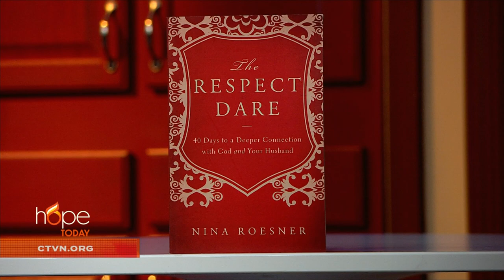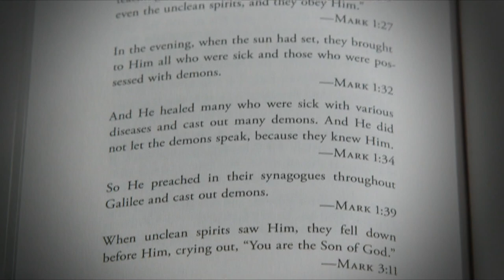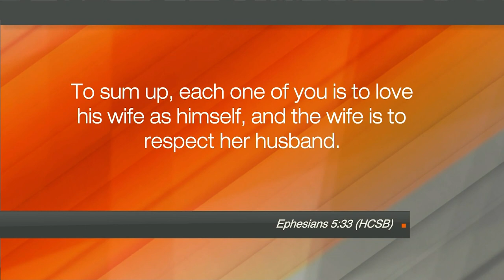Hope Today: Deepen your connection with God and spouse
Learn how to deepen your connection with God and your spouse.

Author Nina Roesner shares true stories and thought-provoking questions that will help you apply biblical wisdom to the most important relationship in your life.

"The Respect Dare: 40 Days to a Deeper Connection with God and Your Husband"